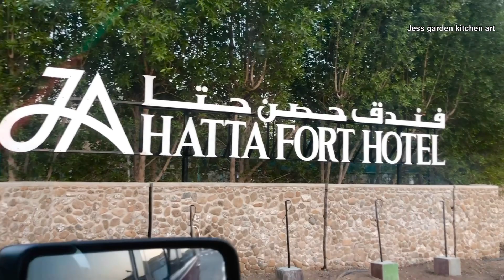Places to visit in Hatta | Hatta Dam | Hatta Fort Hotel | Best tourist places in Hatta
Hatta is one of the best tourist places that you can go to for enjoyment, as well as for many other things.